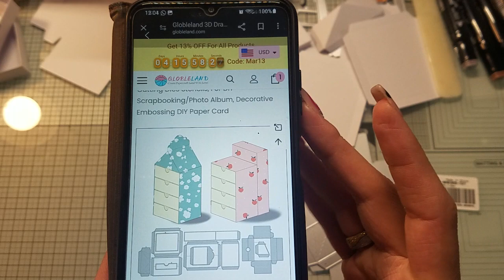Kooperation mit globleland / Milchkarton mit Schubladen